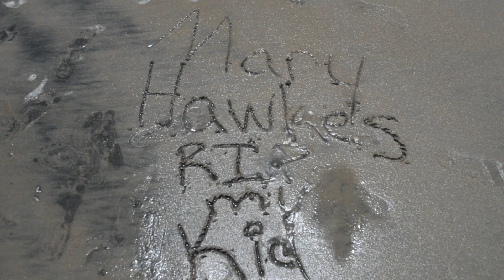Threat Loca - Tree of Blood Official Music Video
A tribute to one of the most amazing young ladies I've ever had the privilege of teaching, knowing, and learning from.

In loving memory of my kid, 19-year-old Mary Hawkes.
shot and killed by an officer of the Albuquerque Police Department on April 21, 2014.

Prayers for our citizens, our children, and our leaders.
God Bless New Mexico.